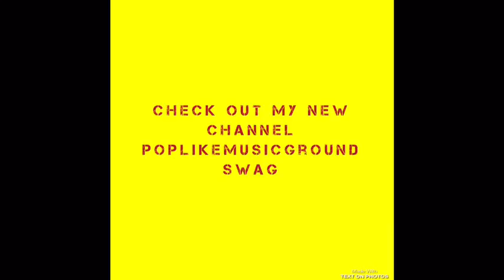Check out my new channel